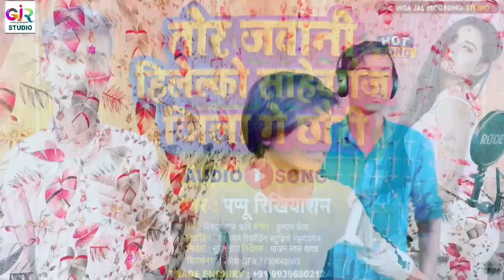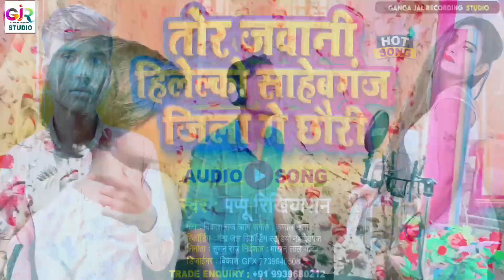तोर जवानी हिलेल्को साहेबगंज जिला गे छौरी पप्पू रिखियाशन वीडियो